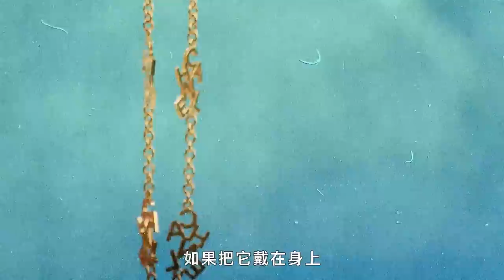CL遠赴日本客製金牙套 村上隆限量聯名珠寶CL & Ben Baller Show Off Their Insane Jewelry Collections ｜名人珠寶收藏｜Vogue Taiwan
韓國說唱歌手 Lee Chae-rin 又名 CL 是一位香奈兒古董珠寶鑑賞家，甚至讓珠寶商 Ben Baller 也印象深刻。兩人今天在節目中分別秀出自己的私藏珠寶，幾乎都是絕版的收藏，有的絕對會令你嘆為觀止。

CL遠赴日本客製金牙套 村上隆限量聯名珠寶 ｜名人珠寶收藏｜Vogue Taiwan